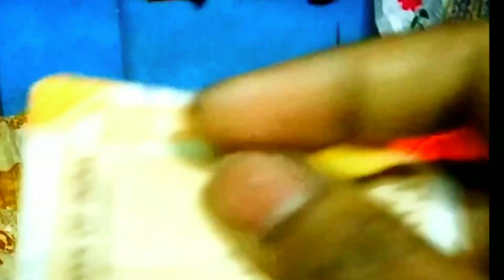রেহানের মজার চকলেট🍫🍫 চ্যালেঞ্জ😃😃😃🥰🥰🥰